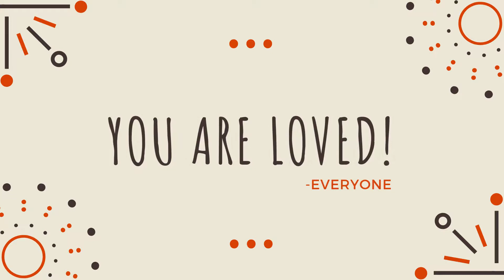Tribute for Dick Ford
Birthday Tribute for Dick Ford